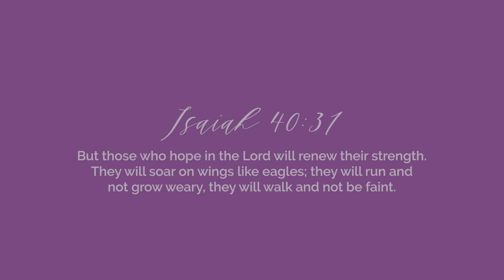Q&A With Hugo Sotto | Ciara Sotto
My guest for today’s vlog is Hugo Sotto! Get to know him better in our Q&A session 😊